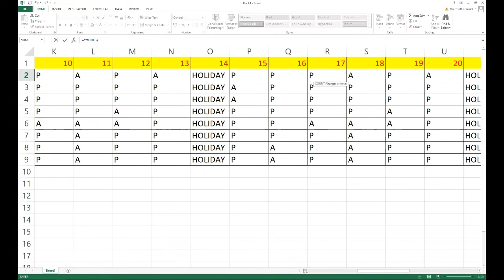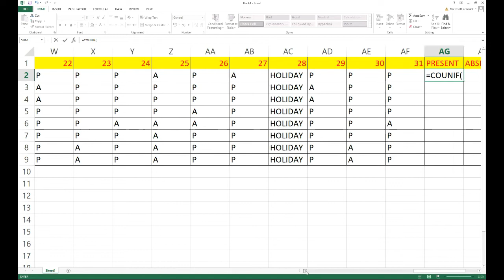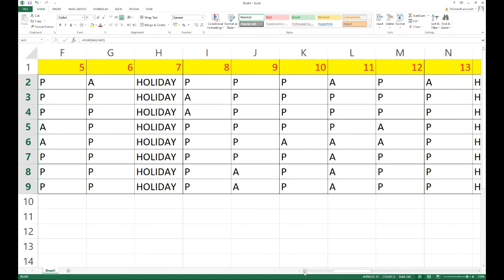Ms Excel Attendance sheet|| Attandance sheet|| Mathematical function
Excel Basic Knowledge in Hindi | MS Excel Introduction | Part 1 Microsoft Excel एक बहुत ही उपयोगी Office Software है, आज कल वर्कलोड कितना बढ गया है, हर माह बहुत सारा डाटा तैयार करना पडता है, जिसमें सबसे बडी समस्या आती है, Calculation करने की, और उसके लिये ज्यादातर लोग कैल्यूलेटर की मदद लेते हैं, कैल्यूलेटर छोटी मोटे हिसाब किताब के लिये तो सही है लेकिन अगर हिसाब किताब बडे स्तर का है और प्रोफेशनल हैं, तो Excel से अच्छा विकल्प और कोई नहीं है

Edit
Backspace
Save
Print)
computer
computer mcq
100 computer gk questions and answers
computer gk
computer gk
computer course
computer
basic computer skills
computer besic
for all exam computer
Computer knowledge
ntpc Computer